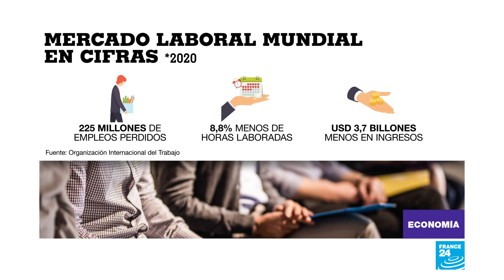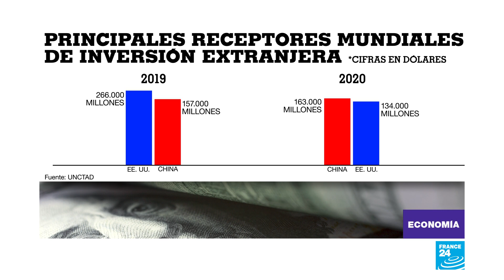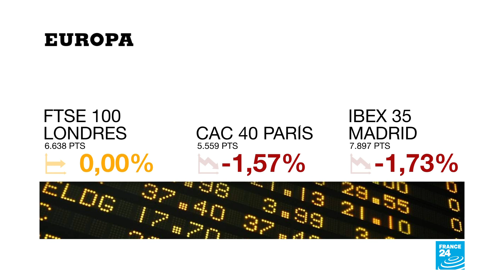La pandemia destruyó cuatro veces más empleos que la crisis del 2009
La crisis desatada por el Covid-19 destruyó 255 millones de empleos en 2020, contando tanto los despidos como la reducción de horas de personal, de acuerdo con el más reciente informe de la Organización Internacional del Trabajo.